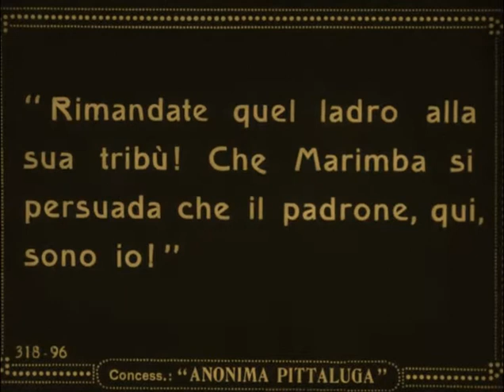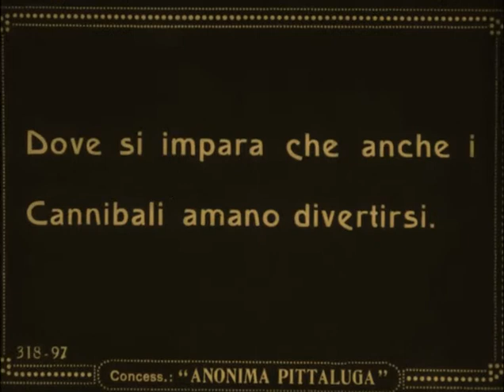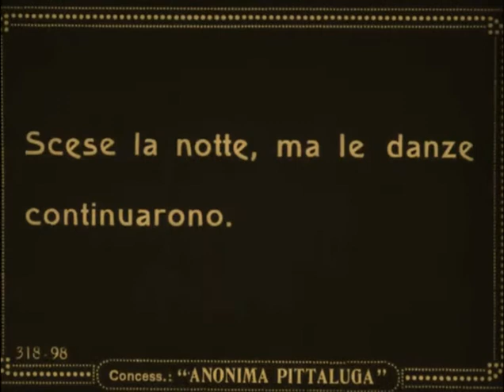The Little Robinson Crusoe 1924 - JACKIE COOGAN - Extremely Rare DVD, MP4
редкие фильмы
희귀 한 영화
أفلام نادرة
レア映画

★ ★ ★ IMPORTANT★★ ★